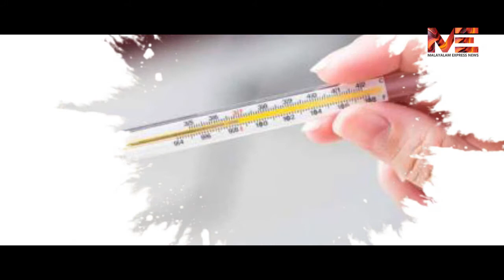ജാഗ്രത പാലിക്കൂ.... ഇല്ലെങ്കിൽ വരാനിരിക്കുന്നത് പകർച്ചപ്പനിയുടെ കാലം